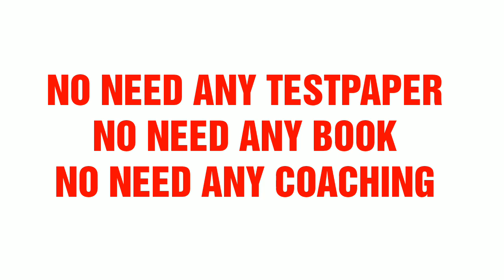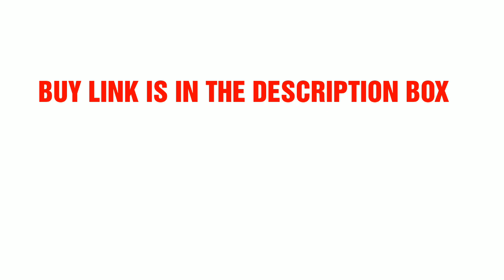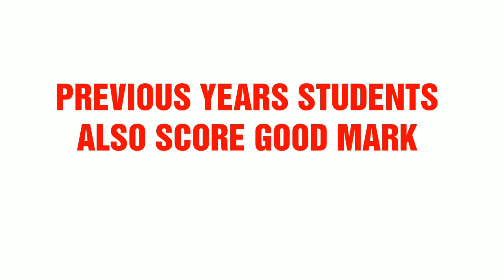CLASS 10TH MATH 1 COMPLETE COURSE